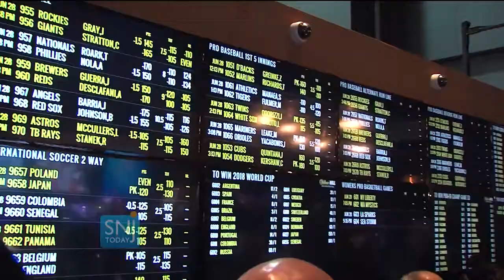Ocean Resort Casino Grand Opening Has Mark Wahlberg Placing First Bet | SNJ Today News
Ocean Resort Casino officials held a ribbon cutting to officially open the venue that formerly housed the Revel Casino.